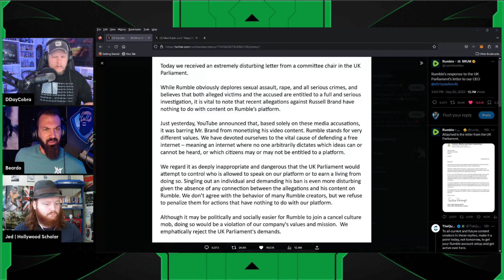Rumble REJECTS UK Request To Demonetize Russell Brand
Jeremy Prime
10057, Pensacola
Florida, USA
32524